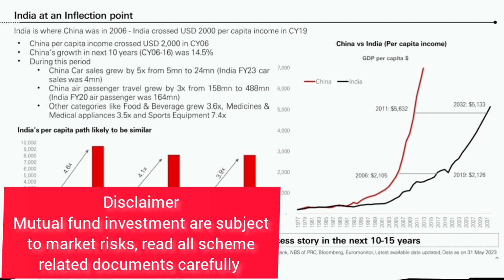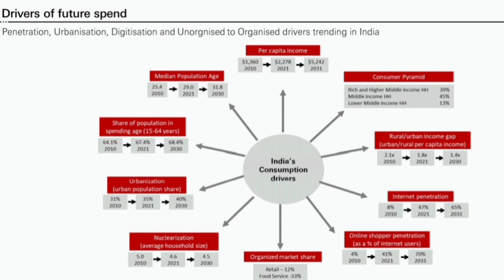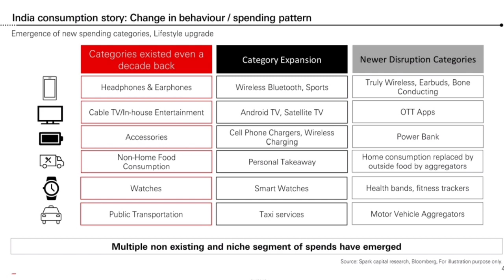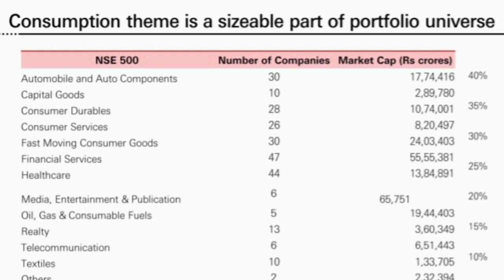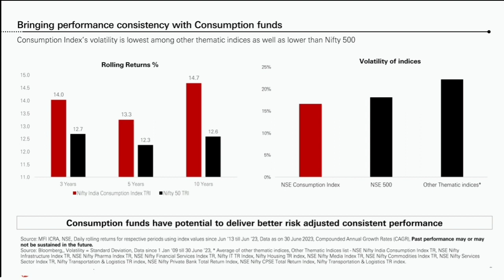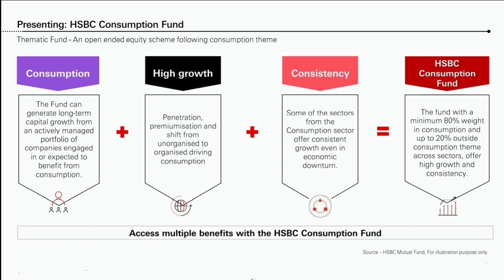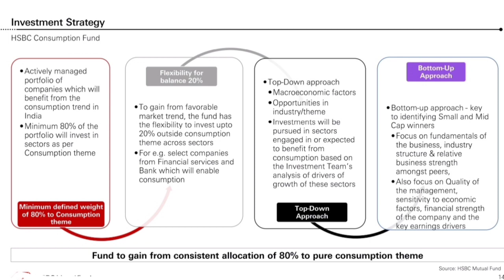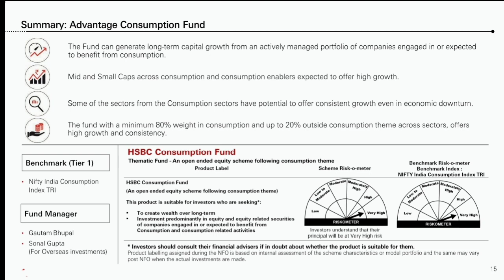HSBC Consumption Fund| NFO Review 2023